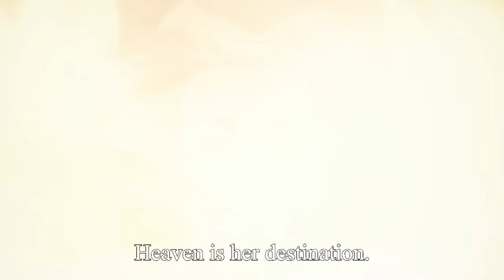Jeanne d'Arc - Fate/Apocrypha AMV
'O Lord... I offer this body to you...'

My AMV tribute to Jeanne d'Arc from Fate series.

Clips used are from:
-Fate/Apocrypha.
-Fate/Zero ( episode 15 ).
-Fate/Grand Order intro ( Fate mobile game ).

Song used in video is 'The Last Stand' from Sabaton.